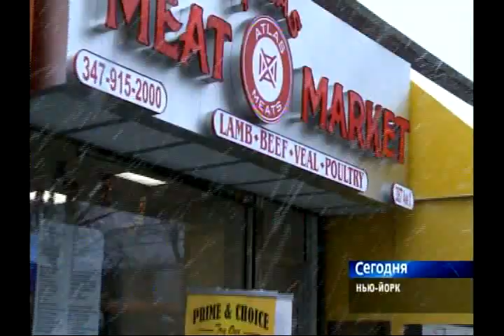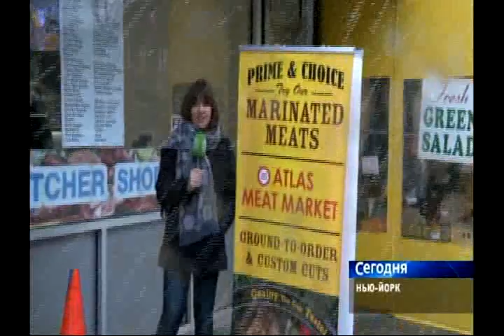Atlas Meat Market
Atlas meat store 387 Ave X, Brooklyn